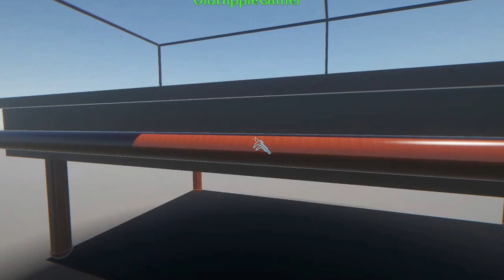Metaverse Construction Kit: Pool Table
Metaverse Construction Kit from Steam! It took me over 20 hours to complete the pool table, then added the cue sticks, then decided to build a house around it! As you can see it will take a very long time to complete the house! When I get it done, there will be no other like it!
 I want to give a special thanks to Broncoman_7 for coming up with the idea for the pool table!
 You can see my live stream on Twitch.TV, just search for OldHippieGamer!
Thanks!